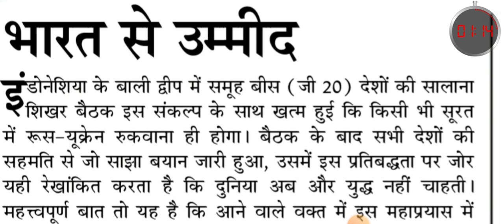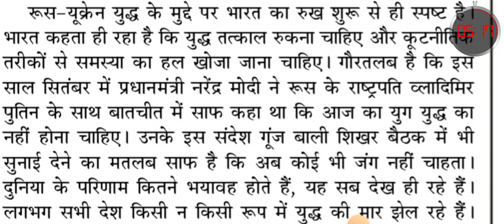60 WPM HINDI DICTATION | संपादकीय | STENOGRAPHY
Join What's App  Group For PDF

80wpm dictation
hindi dictation
hindi steno classes
80wpm hindi steno
ssc steno dictation
steno dictation
dictation 60wpm
upsssc steno
upsssc stenographer
jansatta dictation
60 wpm
100wpm hindi dictation
rsmssb dictation
rrb dictation
rrb dictation 60wpm
60wpm rrb dictation
10mnt steno dictation